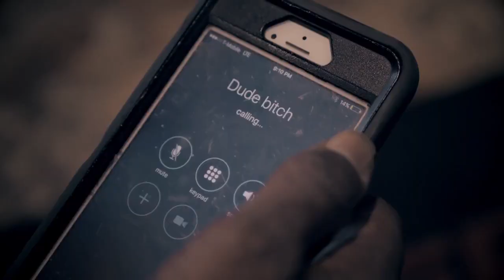Thug Grisoul x Taliban TY x Taliban Grimey x Dat Dude Official Video Shot by Quicc Savo